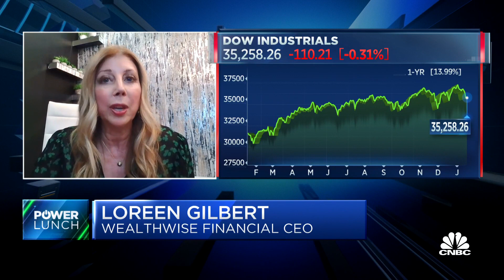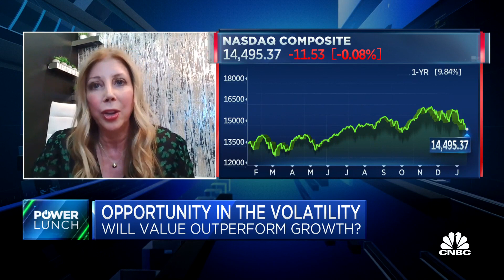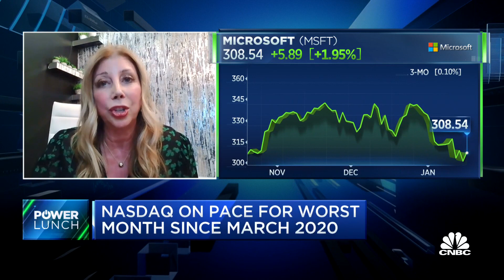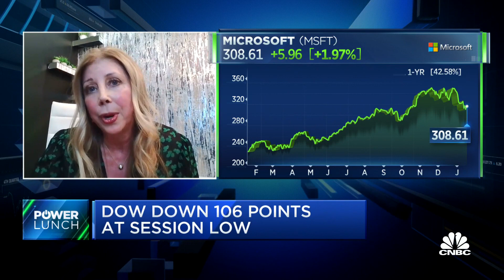WealthWise's Loreen Gilbert believes Microsoft and Prologis will do well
Loreen Gilbert, WealthWise Financial CEO, joins 'Power Lunch' to discuss her take on why value will outperform growth in 2022.